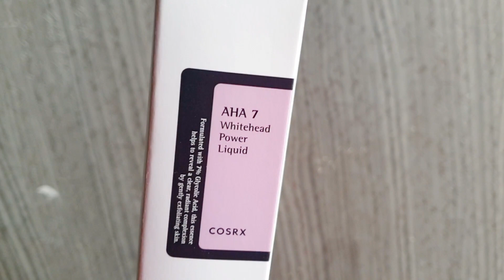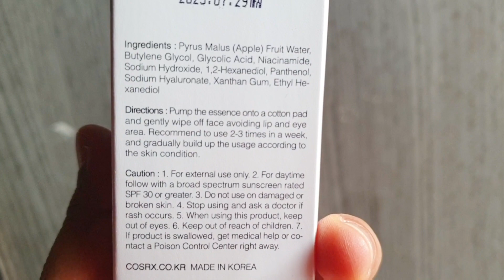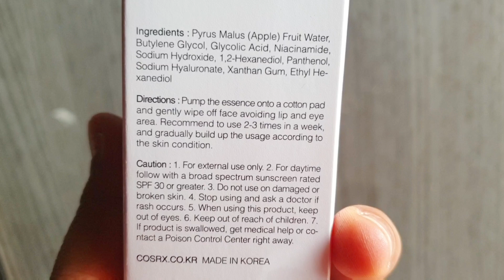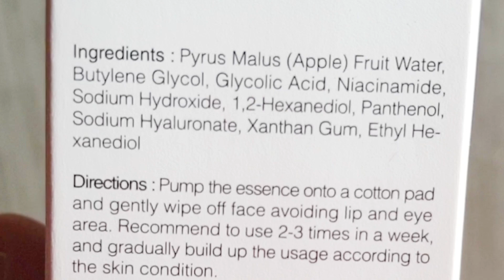Cosrx AHA 7 whitehead power liquid review | use it correctly ✅ | Bhawna Sharma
Hey
My Love's  💘
welcome

■■■■ You should check these👇🏻👇🏻■■■■

I hope this video gonna be helpful for you

Keep supporting
I love you
T c
‐ x o x